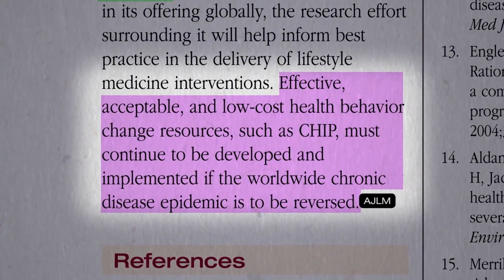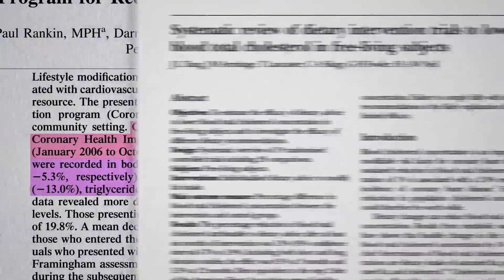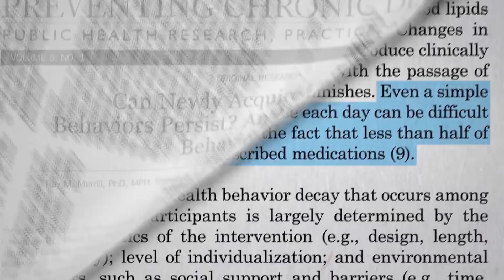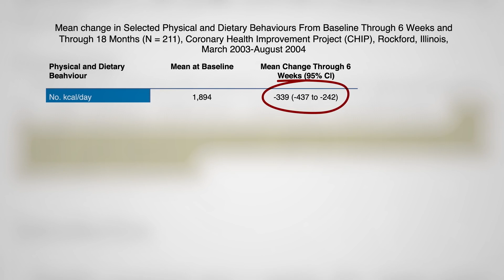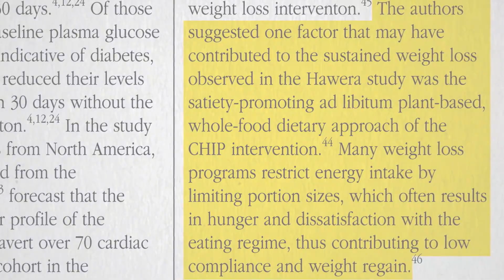Program na snížení hmotnosti, který po čase přináší ještě lepší výsledky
Program CHIP je nejspíše nejvíce publikovanou intervencí do životního stylu na komunitní bázi v lékařské literatuře. Navíc patří mezi jeden z nejúčinnějších. Jeho výsledky se přibližují těm, kterých je dosaženo při programech zdravého životního stylu zahrnujících ubytování účastníků.
Povzbuzením lidí k přechodu na stravu, založenou více na rostlinných potravinách, dosáhli přínosů v krevním tlaku, které byly větší než ty, které byly hlášeny na DASH dietě. Výsledky jsou porovnatelné s těmi ze studií pracujících s lékem snižujícím krevní tlak. Pokud chceme zvrátit celosvětovou epidemii chronických onemocnění, budeme muset konat ve větším měřítku. Aby udělali program CHIP přístupný i širšímu publiku, všechna živá vystoupení Hanse Diehla natočili na kameru. Pak už stačí jen sehnat dobrovolníka, který zařídí účast lidí a promítne ve vybraném prostoru natočená videa, která pak doprovodí podpůrnou diskuzí. Pokud jde o bezpečné a jednoduché řešení bez vedlejších účinků, jako je volba zdravější stravy a životního stylu, nemusíte čekat, až se ukáže nějaký lékař, který by vám lekci udělil osobně. Dobře, ale funguje to vůbec?
Podívejte se na tyto výsledky zúčastněných lidí. Ti s nejhorším stavem, kteří zároveň shlédli všechna videa, dosáhli poklesu krevního tlaku o 20 čísel a poklesu LDL cholesterolu o 1 mmol/l. Pokles triglyceridů byl z 10,2 na 3,6 mmol/l. Lidé, kteří měli před zahájením diabetické hladiny krevních cukrů na lačno, v 1 z 3 případů odcházeli s nediabetickými hladinami. Přitom jediné, co pořadatelé udělali, bylo poskytnutí vědomostí. Účastníky pouze povzbuzovali k tomu, aby se vydali cestou více celistvé a rostlinné stravy. I to stačilo k těmto úžasným účinkům na zdraví.
Jak je to s účinností plánu upravujícího životní styl, který zprostředkoval dobrovolník pěti tisícům lidí? Bylo dosaženo stejně významného snížení hmotnosti, krevního tlaku, cholesterolu, triglyceridů a krevních cukrů. Většina studií poskytujících výživové poradenství lidem, žijícím běžný život doma, má odhadované snížení celkového cholesterolu pouze okolo 5 %. Nicméně trvalé snížení už o 1 % může mít za následek snížení výskytu srdečního onemocnění o 2-3 %. Z populačního měřítka mají význam i tyto drobné změny. Když však ty tisíce lidí následovaly CHIP po jeden měsíc, dosáhli průměrně 11% snížení. U lidí, kteří to potřebovali nejvíce, došlo dokonce k 20% snížení.
To je skvělé, ale udrželi si své zdravé návyky? Víte, doktorům se často nedaří přimět pacienty ani k pravidelnému užívání byť jen jedné pilulky denně. Jak moc účinná asi jsou ve schopnosti upevňovat nově nabité stravovací návyky promítání videí vedená dobrovolníkem? Aby to výzkumníci zjistili, podívali se na výsledky programu CHIP. Jak si účastníci vedli po 18 měsících? Většina z nich byla schopná si i nadále udržet zvyk střídmější konzumace masa, mléčných výrobků a vajec. Některá nezdravá jídla však začali opět konzumovat o něco více. Jejich spotřeba ovoce a zeleniny se snížila, ale stále zůstala vyšší než před účastí. Nejvíce šokující informace je však tato. Lidem bylo výslovně řečeno, aby jedli tolik, kolik chtějí. Nemuseli počítat kalorie, porce ani sacharidy. Byli pouze informováni o příznivých účincích stravy zaměřené co nejvíce na celistvé rostlinné potraviny. Okolo konce 6týdenního plánu konzumovali denně v průměru asi o 339 kalorií méně. A to se o to ani nesnažili. Místo zmenšování porcí jedli jednoduše zdravější jídla.
Dobře, ale co se stalo hned po skončení toho 6týdenního ozdravného programu, během kterého byli všichni namotivováni k jeho dodržování? Jak si vedli o 18 měsíců později? Každý, kdo je obeznámen se studiemi o ztrátě hmotnosti, ví, jak to funguje. Není problém lidi krátkodobě nadchnout a dosáhnout snížení váhy prakticky s jakoukoliv dietou. Jenže o 6 měsíců později, o rok později, v tu dobu už lidé většinou všechnu váhu zase naberou zpátky, někdy i více. Takže lidé z našeho programu CHIP jedli během jeho trvání asi o 300 kalorií méně, ale o 18 měsíců později to bylo o 400 kalorií méně. Počkat, jak je to možné. Copak existuje nějaká dieta, která vede ke stále lepším výsledkům? Ano. Celistvá rostlinná strava. Mnoho plánů na hubnutí zahrnuje omezení příjmu kalorií snížením velkosti porcí. Taková metoda často vede k pocitu hladu a nespokojenosti, což vyústí v nízkou míru dodržování diety a k opětovnému přibírání. Přístup, kdy člověk může zkonzumovat, kolik jídla chce, a přitom konzumuje sytá jídla, založená na celistvých rostlinných potravinách, může být tajnou zbraní k dosažení udržitelného úbytku na váze.